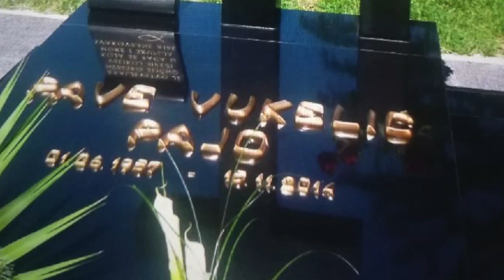Pave Vukelić Pajo Komemoracija